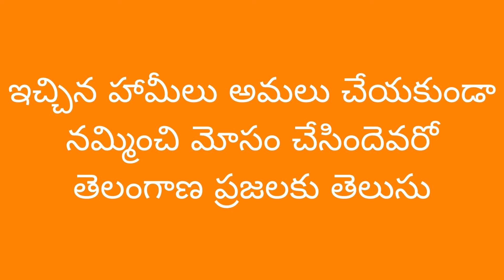ఇచ్చిన హామీలు అమలు చేయకుండా నమ్మించి మోసం చేసిందెవరో తెలంగాణ ప్రజలకు తెలుసు